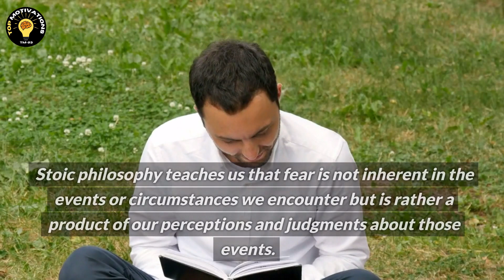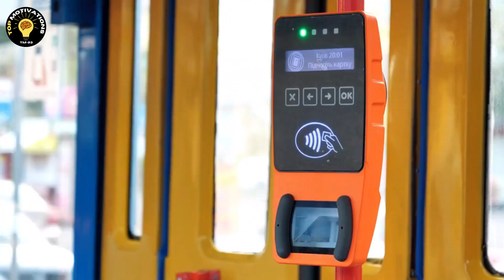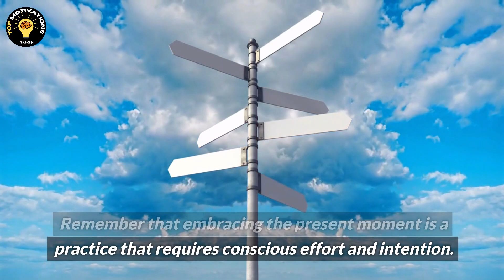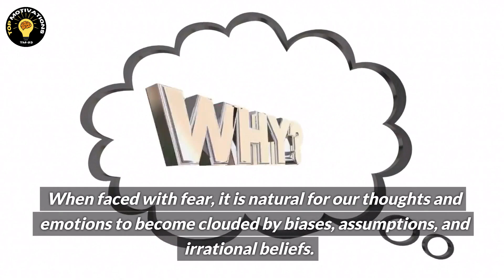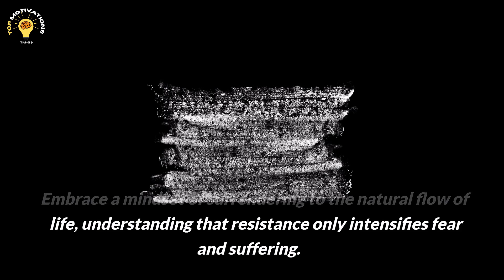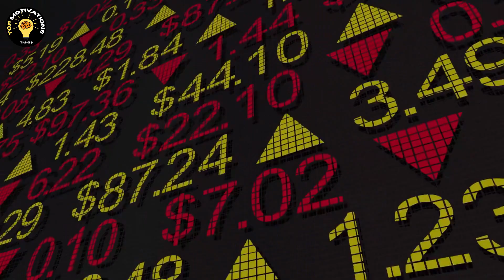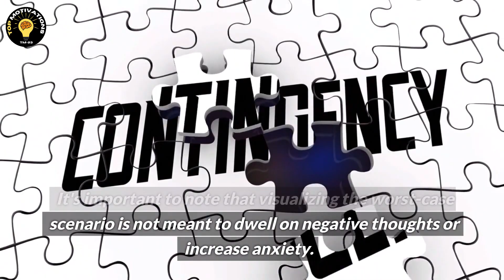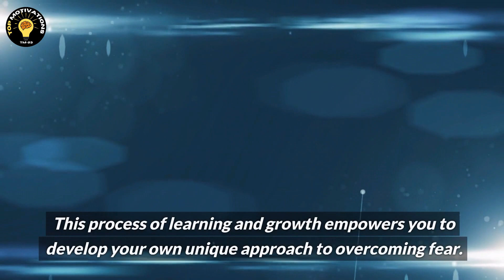How to Conquer Fear: Unleashing Your Inner Strength by Marcus Aurelius.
Today, we will embark on a journey to discover the secrets of the wise philosopher Marcus Aurelius and his epic tips on conquering fear. Get ready to have your mind blown! With the power of Stoicism and some practical tips, we'll help you break free from fear's clutches and become a fearless warrior. Or at least, a slightly braver human.
Behold, mere mortals! I present to you the sacred commandments of Marcus Aurelius on how to slay the beast of fear and unleash your inner warrior. May these principles guide you on your quest to greatness!